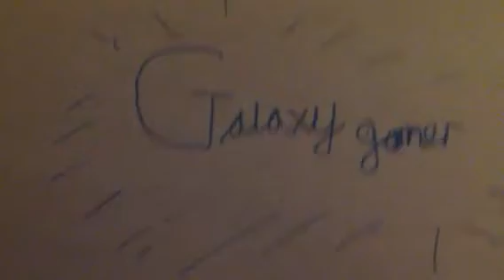Biggest shoutout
Enjoy shout out